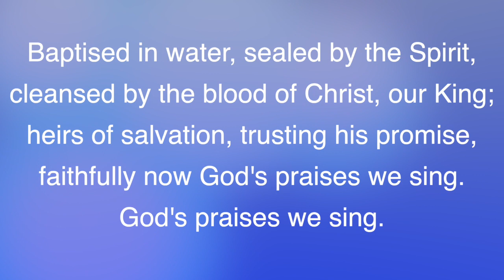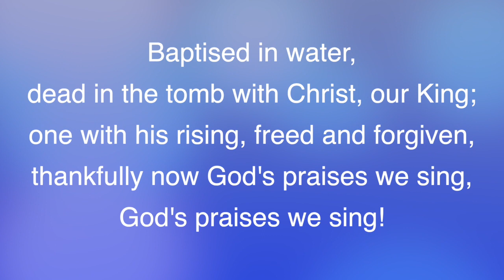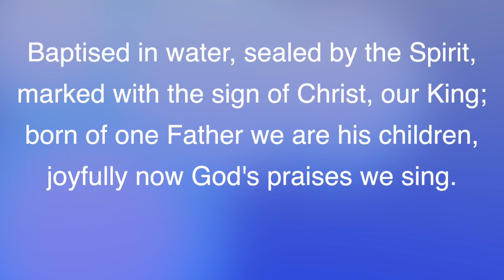Baptised In Water | Bunessan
Tune: BUNESSAN (Morning Has Broken)
This is a traditional Gaelic melody, published as "Child in the Manger" in 1888 but probably came from Ireland before that.